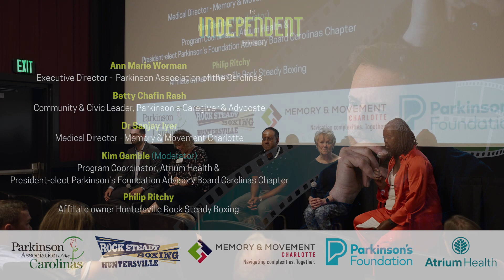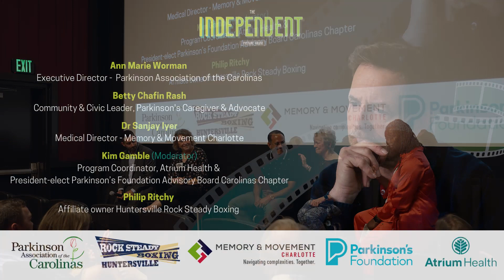Still: A Michael J. Foxx Movie - Panel Discussion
We held a special screening of STILL: A MICHAEL J FOX MOVIE on Monday May 15th, followed by a panel discussion with representatives from Parkinson Association of the Carolinas, Memory & Movement Charlotte, Huntersville Rock Steady Boxing & Parkinson’s Foundation Carolinas Chapter.